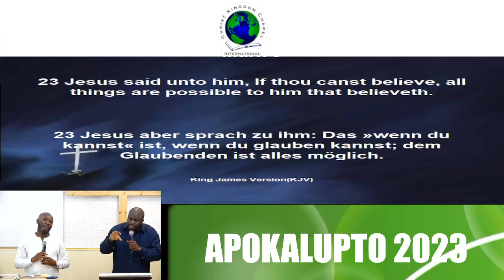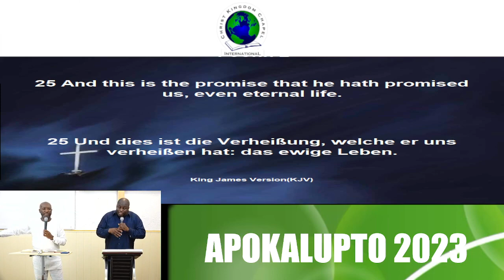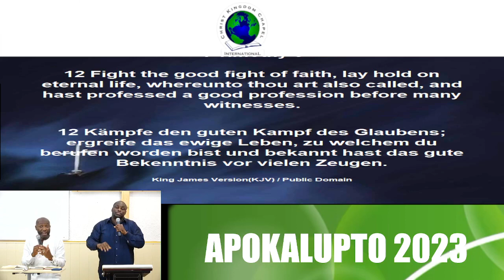Fighting the Good fight of Faith | Den Guten Kampf des Glaubens kämpfen